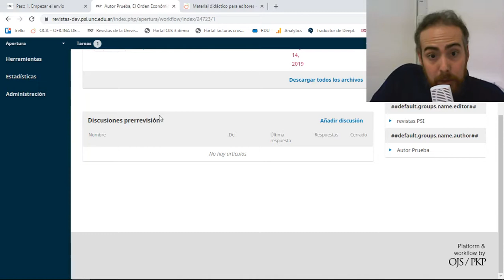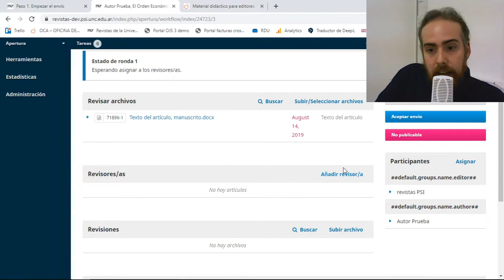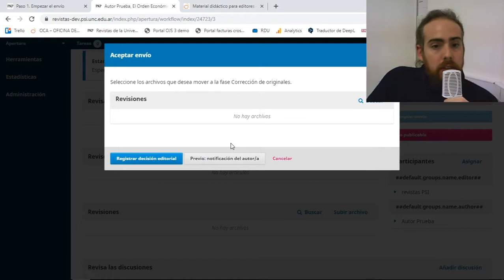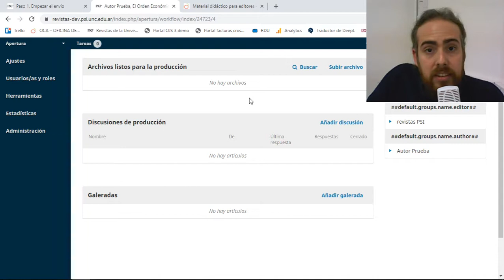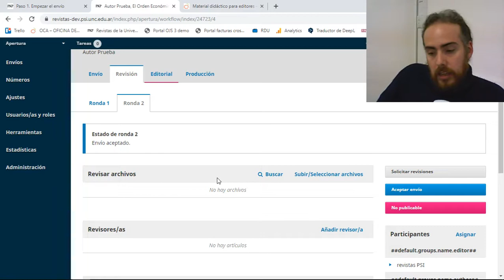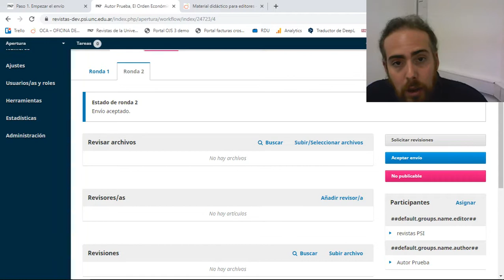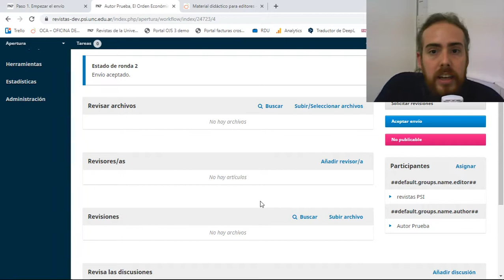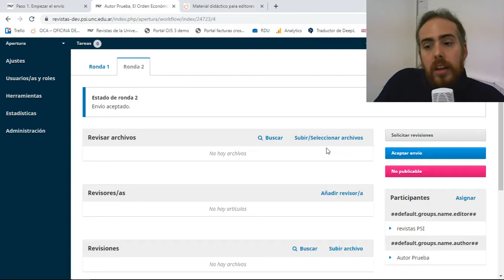5- Proceso editorial, parte 2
Diferencias de los procesos editoriales de OJS 2 con el 3. Algunas especificaciones.